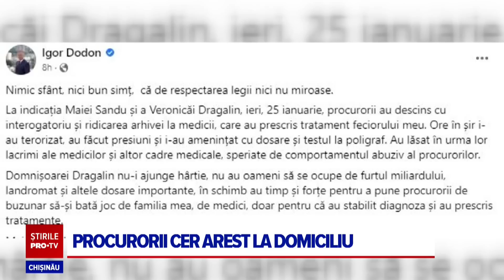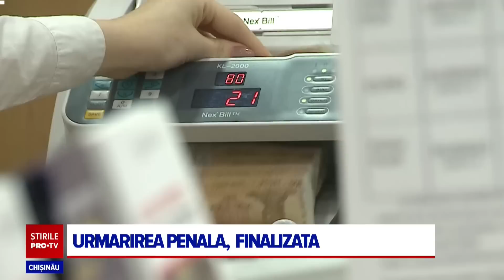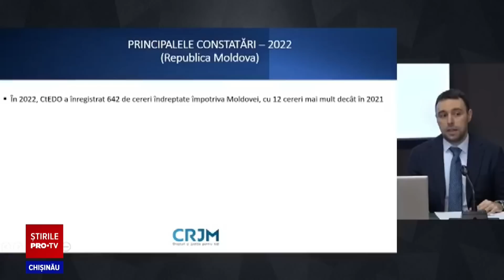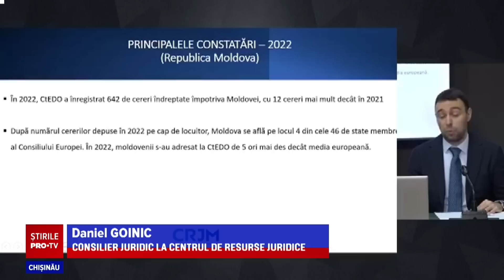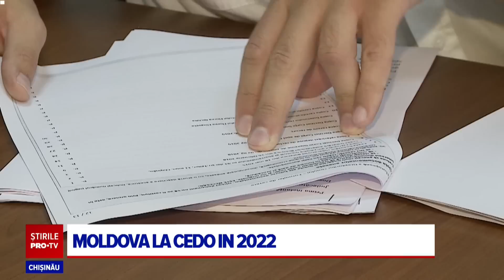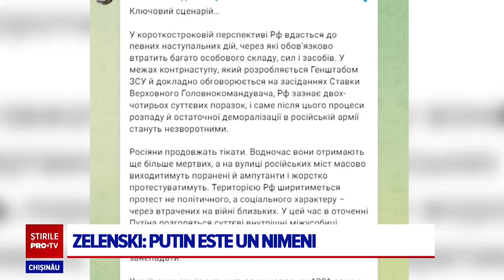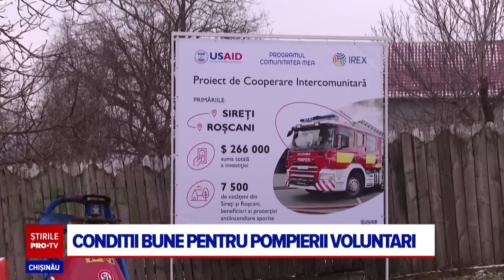Stirile PROTV 27 IANUARIE (ORA 13:00)